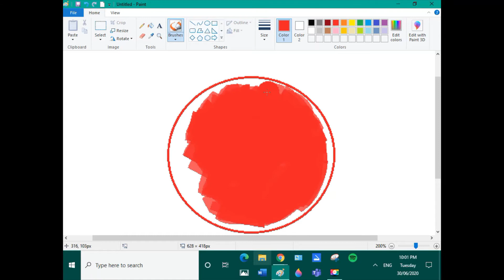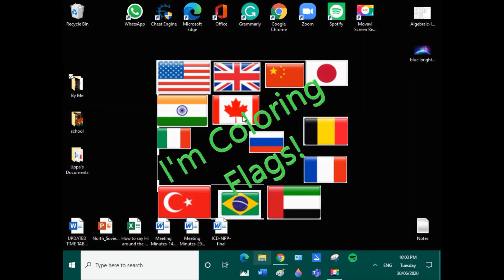Japanese Flag | Flag Making & Coloring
Making and Coloring of flags on a computer using MS Paint. I hope you enjoyed it.